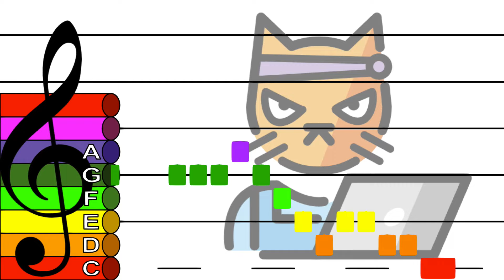Naughty Kitty Cat - Treble Clef Boomwhacker Play Along